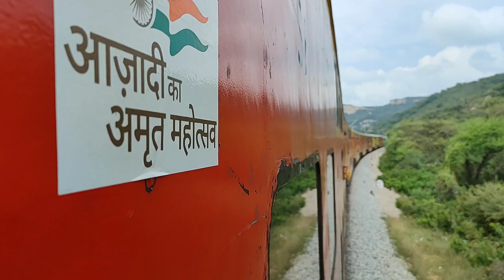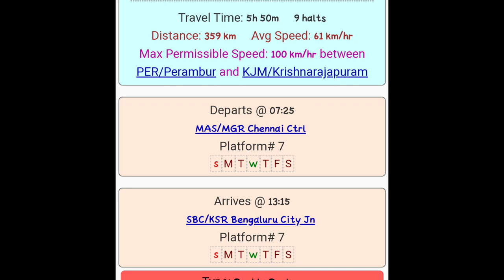double deccar train journey |train no 22625|Indian railways|indian trains